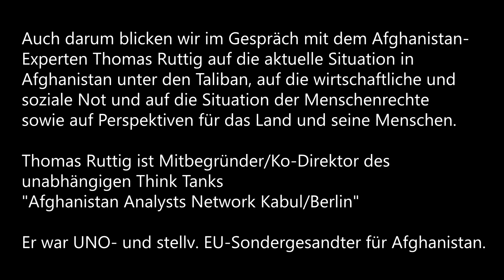linXXnet talXX #35: "Quo vadis Afghanistan? Ein Gespräch mit Thomas Ruttig"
Quo vadis Afghanistan?

Mitte August und damit 2 Wochen nach dem Abzug der Nato-Truppen übernahmen die islamistischen Taliban Afghanistan.

Eine Entwicklung, die absehbar war. Schon lange wiesen NGO auf die prekäre Sicherheitssituation in dem Land hin, die die westlichen Truppen in 20 Jahren Militäreinsatz mit vielfältiger Hilfe von dort lebenden Menschen nicht besser machen konnten.

Die Aufmerksamkeitsspanne, die die westliche Öffentlichkeit der Krise in Afghanistan zugestanden hat, ist vorbei. Auch darum blicken wir im Gespräch mit dem Afghanistan-Experten Thomas Ruttig auf die aktuelle Situation in Afghanistan unter den Taliban, auf die wirtschaftliche und soziale Not und auf die Situation der Menschenrechte sowie auf Perspektiven für das Land und seine Menschen.

Thomas Ruttig istMitbegründer/Ko-Direktor des unabhängigen Think Tanks Afghanistan Analysts Network Kabul/Berlin

Er war UNO- und stellv. EU-Sondergesandter für Afghanistan.